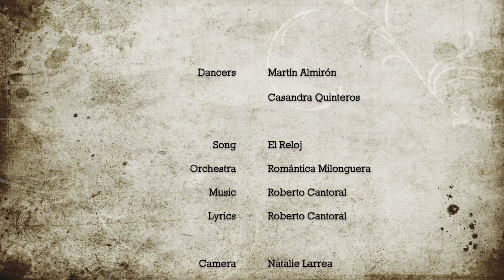Casandra Quinteros y Martin Almiron Tango Urbano